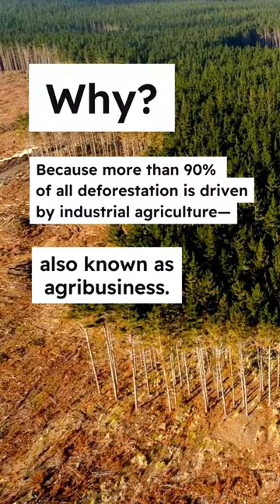Cargill Inc and Its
One American family holds the fate of forests across the world in their hands.

They are the Cargill-MacMillan family, owners of @cargill Inc.

Cargill is the largest private company in America and the largest industrial agriculture corporation in the world. Cargill is infamously linked to mass deforestation, ecosystem destruction, forced child labor and the displacement of Indigenous Peoples.

That’s why we launched the BurningLegacy campaign, urging the Cargill-MacMillan family to step in and lead the company into a more sustainable future.

Our ask is simple: to end the destruction of nature and human rights abuses in Cargill’s supply chains by 2025.

Will the Cargill-MacMillan family leave a legacy of leadership or a BurningLegacy of broken promises?